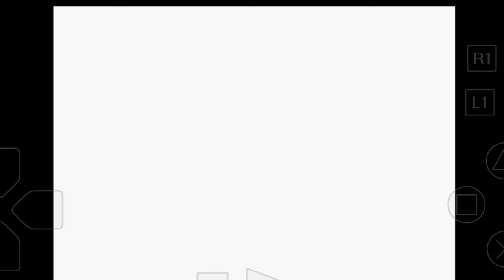Tekken 3 - Jin (Arcade mode) || Jin combo || Jin special moves || Jin perfect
Tekken 3 perfect with jin